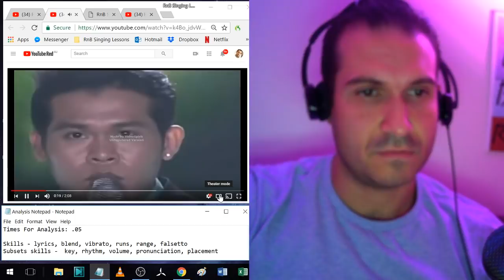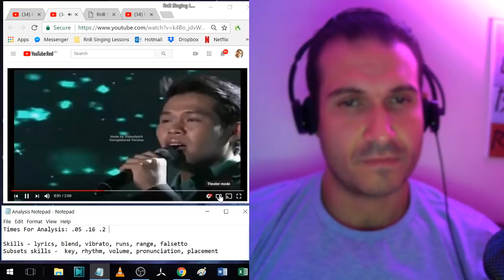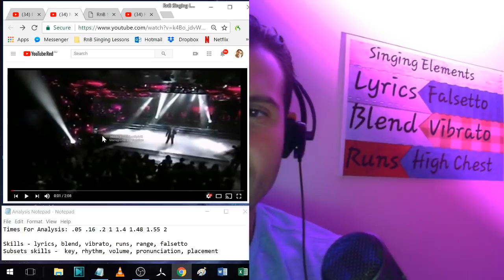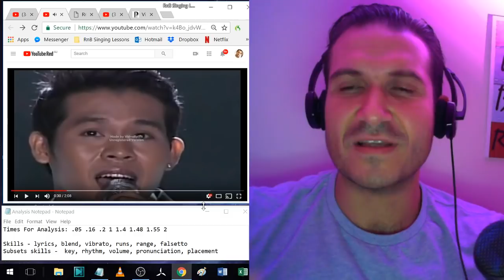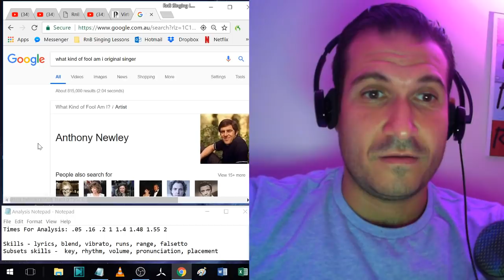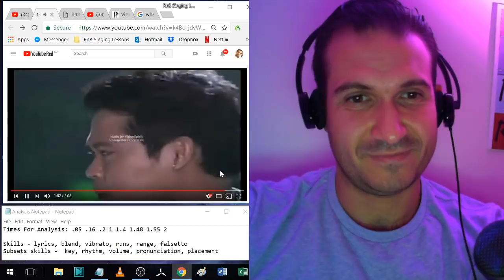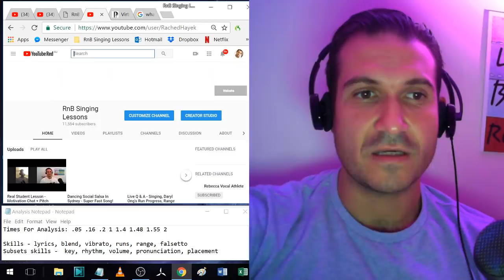Vocal Coach Reaction & Analysis - Marcelito Pomoy - What Kind Of Fool Am I